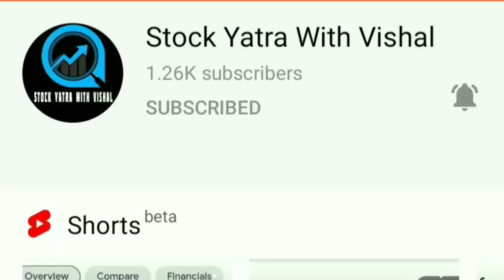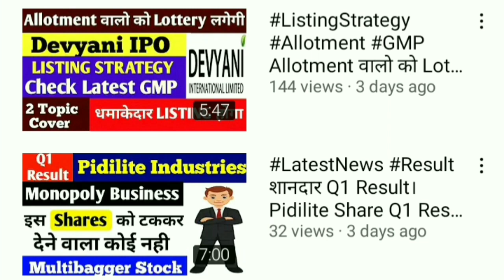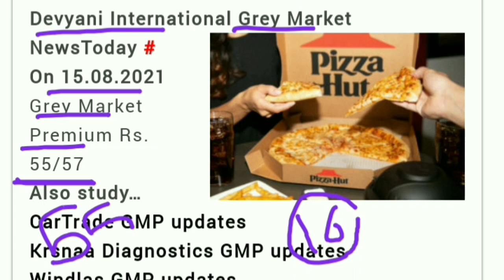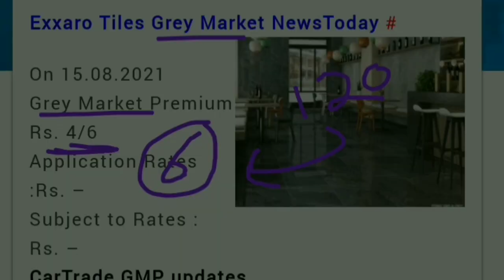GMP मे हुआ बड़ा फेरबदल। यह कम्पनी होगी Discount मे List। आगे क्या करे?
best stocks
multibagger stocks
multibagger
multibagger Return
multibagger shares
 latest IPO
upcoming IPO
 share latest news
share news
 stock news
share News
Today trending news
finance news
economic news
NSE
BSE
stock best stock
best share
Sensex
Nifty 50
SIP
share news
latest news
SYWV
Exxaro Tiles how much opening gain in IPO IPO
Devyani international how much opening gain in IPO IPO